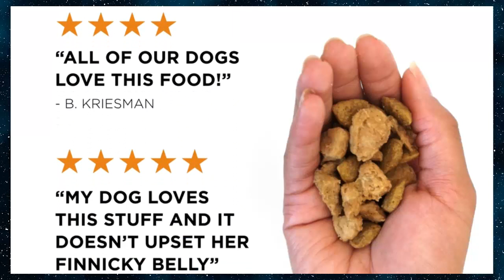The best food in the world for your most faithful friend